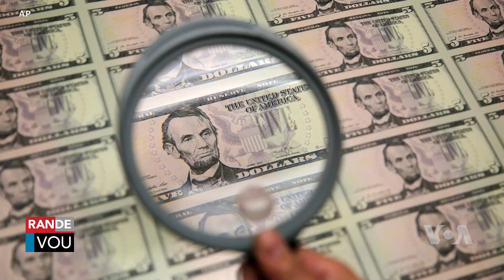Depatman Trezò ap Travay pou Jere Limit Dèt Etazini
Depatman Trezò Etazini di lap pran "mezi ekstraòdine" nan moman gouvenman an rive nan limit kantite lajan li ka prete legalman - swa $31.381 trilyon dola.